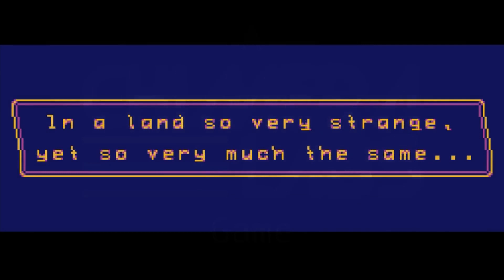Kirkklan Promo Compliation! (2016-2020)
0:00 - Brief Intro
0:08 - Kirkklan Plays Pokemon (initial promo)
0:43 - Kirkklan Plays Pokemon (returning promo)
1:30 - Space Quest 2
2:13 - Space Quest 3
2:56 - Deltarune
3:25 - Other: Her Loving Embrace
5:34 - Oddventure
5:54 - Kirkklan Plays Minecraft Season 2

Wordpress if you wanna enjoy some comics. ;)